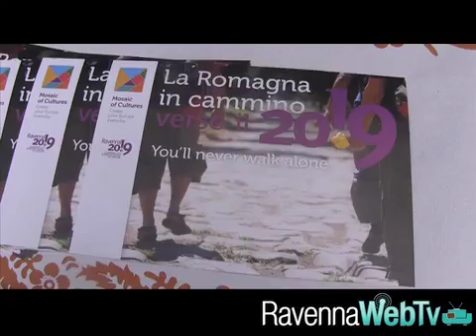Camminata Cervia Ravenna2019